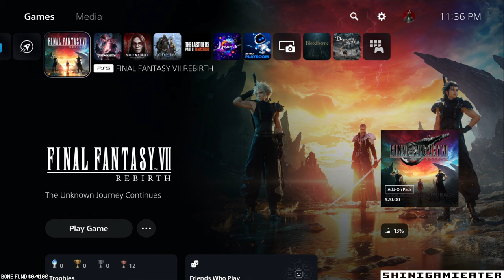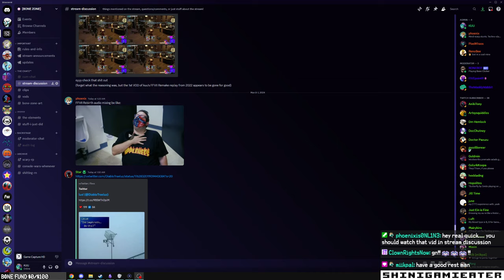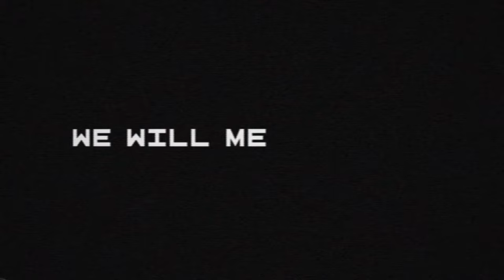FFVII REBIRTH - queen's blood is a lot like fishing (Stream VOD 2/29/24)